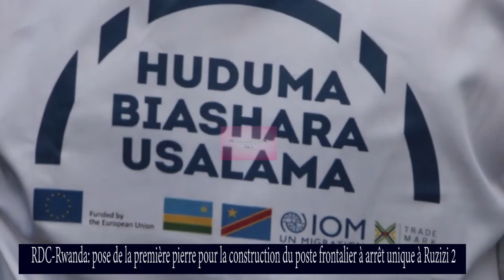RDC-Rwanda: pose de la première pierre pour le Poste frontalier à arrêt unique Ruzizi 2 (Bukavu)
La première pierre qui marque le début des travaux de construction du bâtiment qui abritera les services transfrontaliers du Poste frontalier Ruzizi 2 dans la ville de Bukavu au Sud-Kivu, a été posée ce mardi 30 novembre 2021, en présence des autorités congolaises, celles du Rwanda, ainsi que des partenaires extérieurs.  Procédant au lancement de ces travaux, aux côtés de son homologue Rwandais de la province de l’Ouest, le Vice-Gouverneur de la province du Sud-Kivu, Marc Malago est revenu sur les avantages que présente ce méga projet, notamment la réduction du coût  pour les transactions transfrontalières, la rapidité et la simplification du commerce international, le renforcement des agences des postes douaniers, mais également la transparence dans la gestion et la redevabilité douanière.